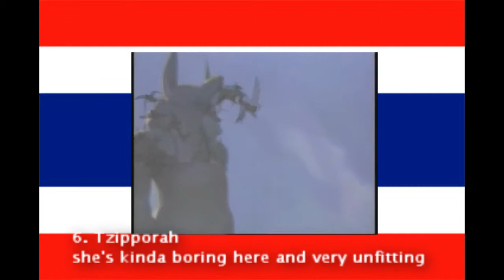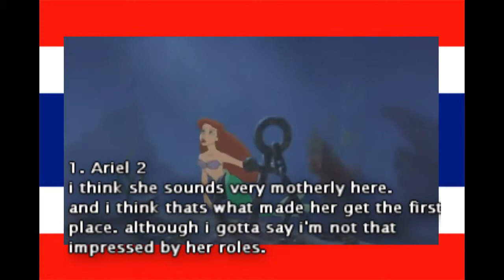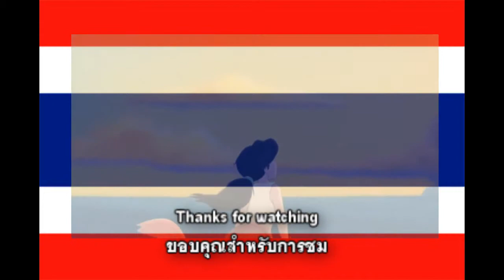personal disney ranking: Janjira Nimpitakpong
hey everyone, here's my janjira ranking. right now i think i've had most of the multi dubbers. if i missed someone please tell me in the comments and i'll see if i can make a ranking. anyway i've got these rankings planned: remake Aurora, shanti, cinderella 3, odette, thumbelina and Kayley.